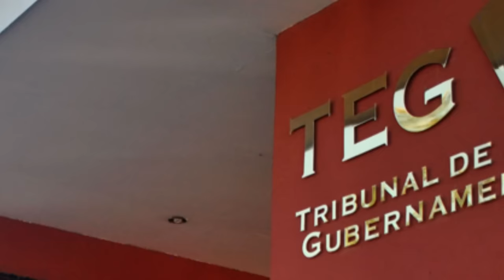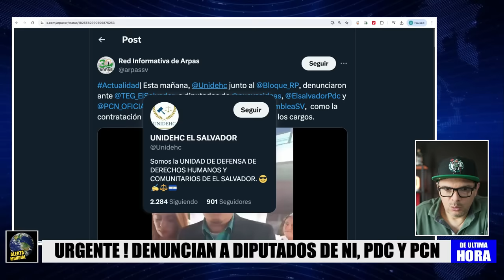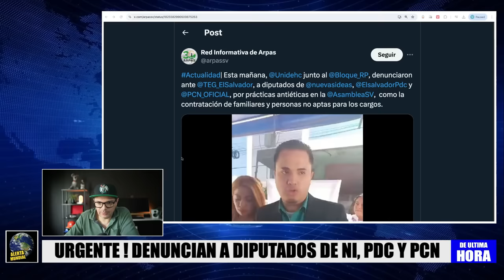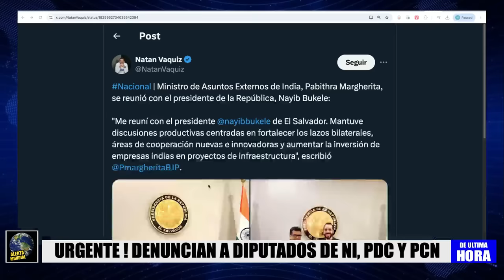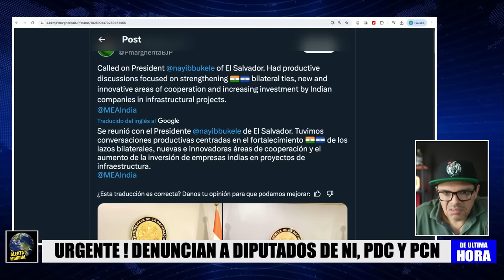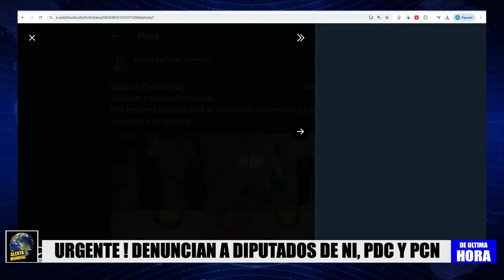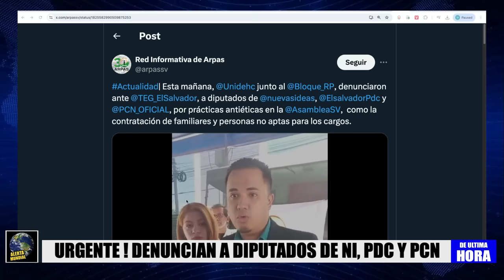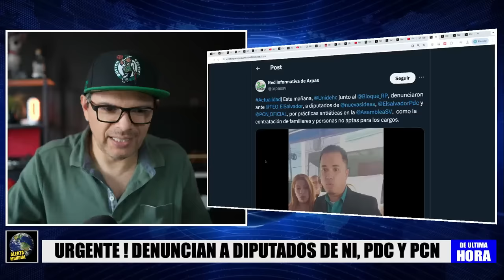URGENTE ! ACABAN DE DENUNCIAR A DIPUTADOS DE NUEVAS IDEAS, PDC Y PCN.